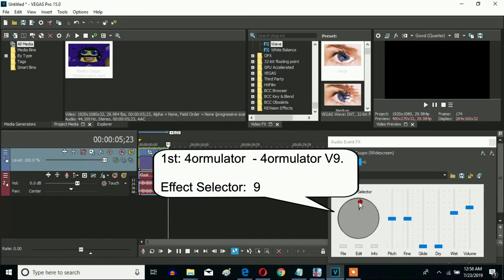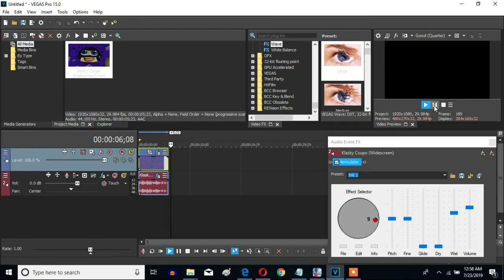How To Make 4ormulator V9 On Sony Vegas Pro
This is how to make it for real this time.

1st: HSL adjust - 0.000 to 1.000

2nd: Wave -  Large

3rd: Wave - Large to Excessive